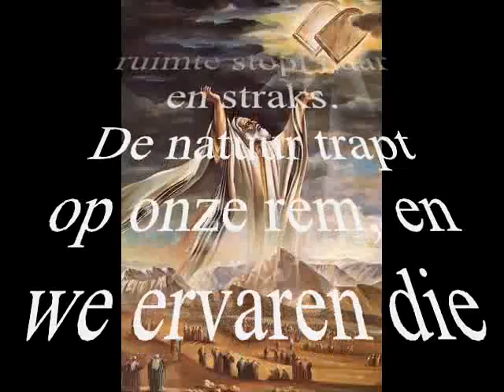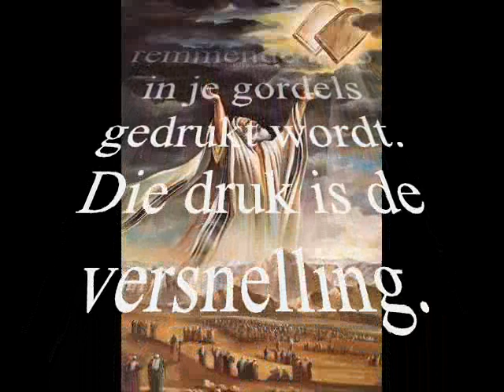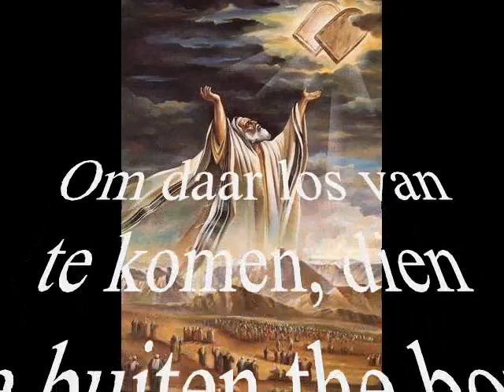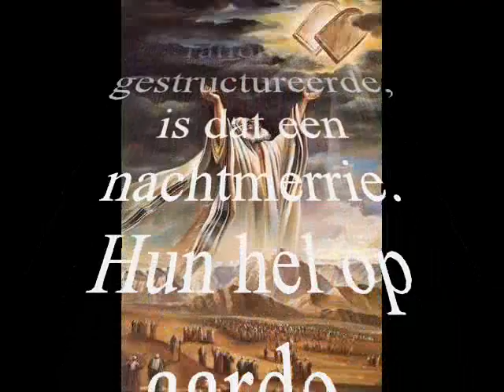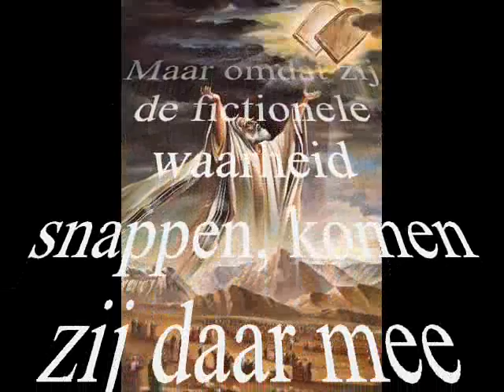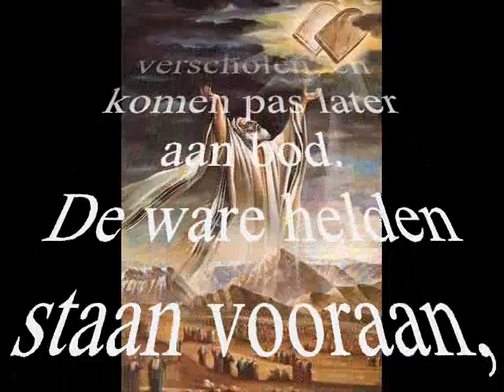leven in lagen.wmv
wat de kerk na liet te onderwijzen...